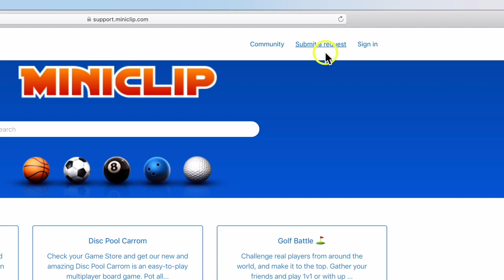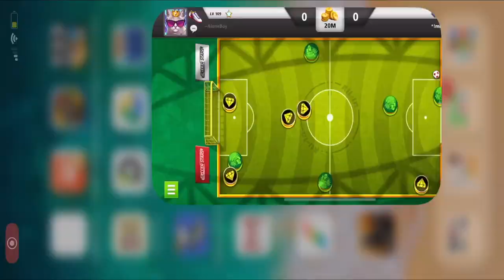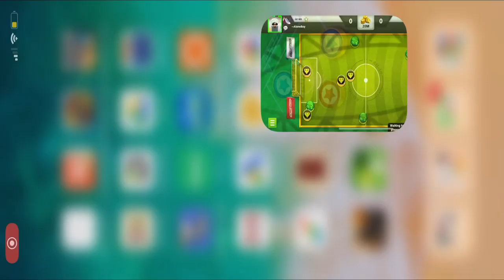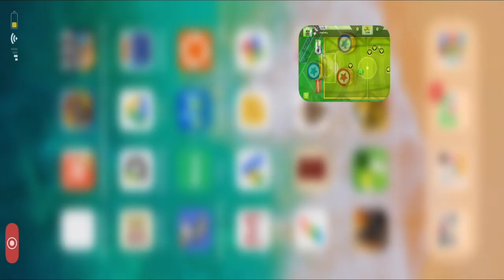SOCCER STARS ALL IN 20M Hack Warning - STOP Most Watch Video + How To Talk with mini clip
SOCCER STARS ALL IN 20M Hack Warning - STOP Most Watch Video + How To connect or Talk with mini clip

FC Barcelona